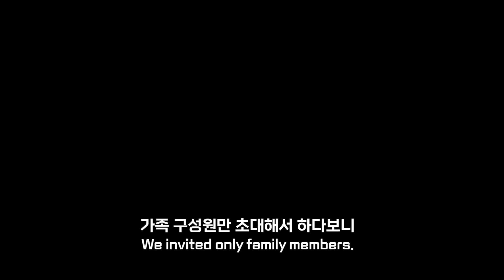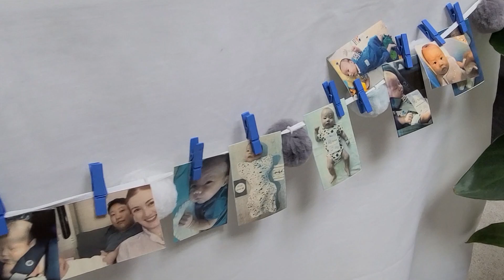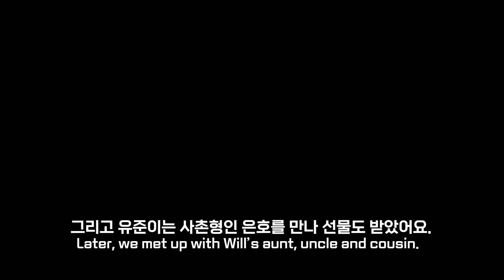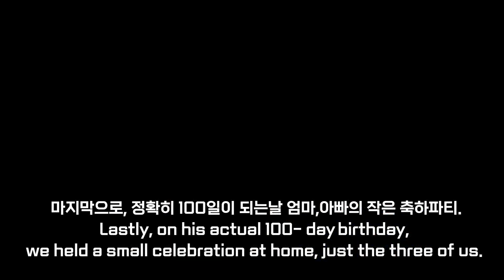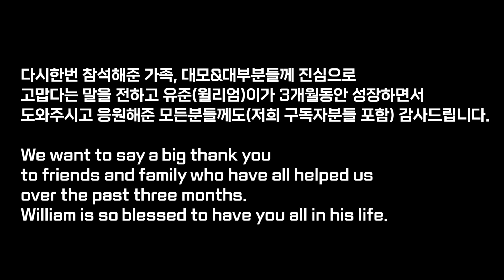[ENG] 100-day-birthday party at home, 2만원들인 셀프 100일 파티, 어떤 선물을 받았을까요?, 소띠아기, 100일, 국제부부, AMWF, baby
100일된 유준이 셀프 축하파티!

집에서 작게 축하파티 하였지만

다들 귀한 선물 챙겨주어서 따뜻한 100일 파티를 보낼 수 있었어요.

마지막에 유준이 웃긴 영상도 있어요!

(팔로우 부탁드려요!)